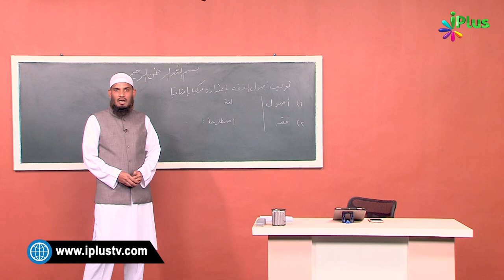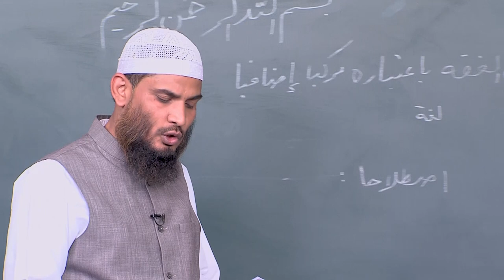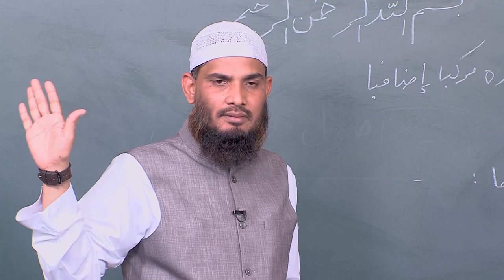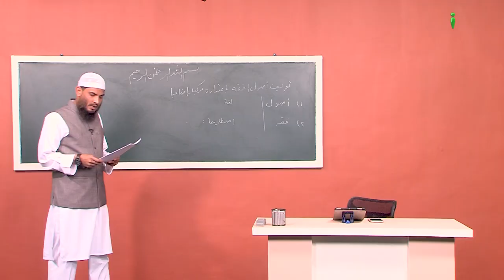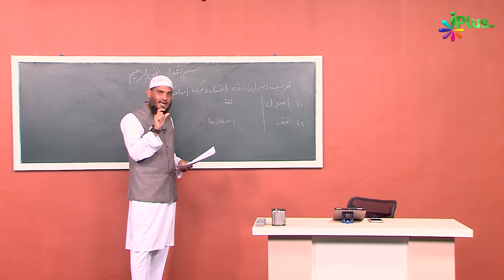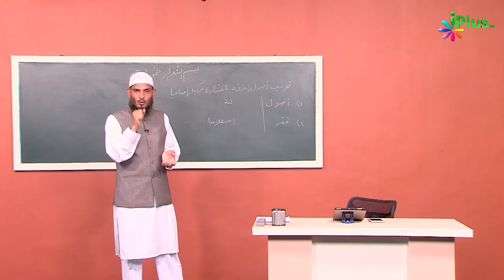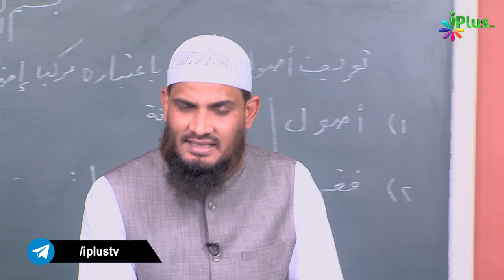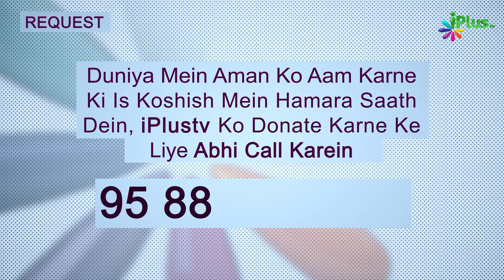Usool E Fiqh Ke Lugvi Aur Istelaahi Maane | Usool E Fiqh Ep 02 | Shaikh Dr. Muhammad Naseem Madani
Usool E Fiqh Ke Lugvi Aur Istelaahi Maane | Usool E Fiqh Ep 02 | Shaikh Dr. Muhammad Naseem Madani | iPlus TV

UPI : donateilm@icici